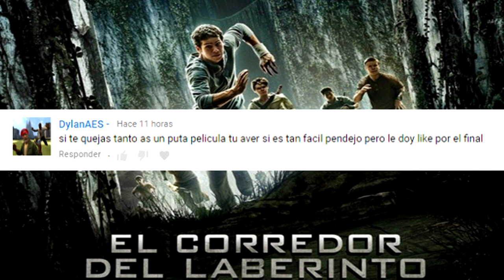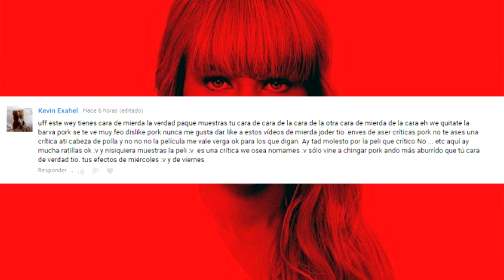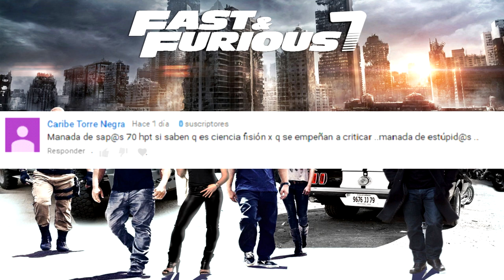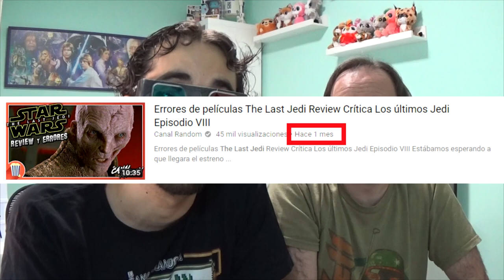INSULTOS RANDOM DE YOUTUBERS 11 FREDDY VS HATERS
Hacía tiempo que no hacíamos ningún vídeo de esta serie, pero ya tocaba :)
Thrawn y Pimpinelo, leen comentarios haters y responden a los insultos de forma divertida.